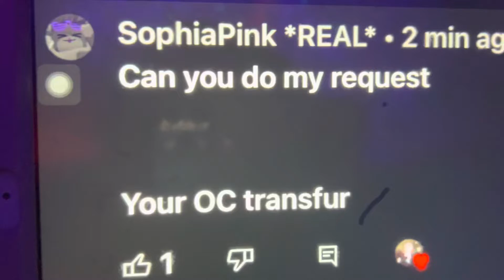LizziePie transfur (my oc) (request transfur)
Request by @SophiaBFDIfan